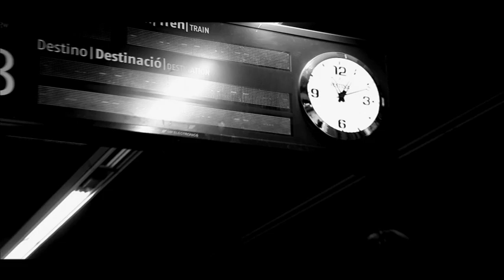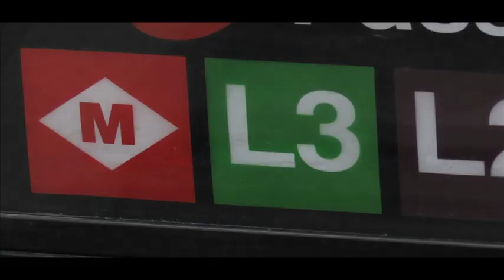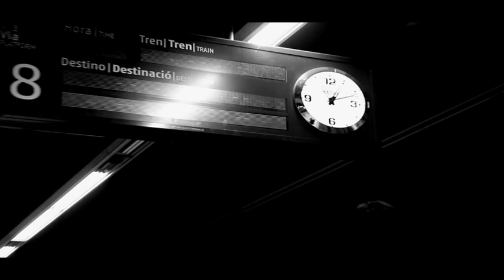The Bakery eng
Content creation company based in Toronto since 2008